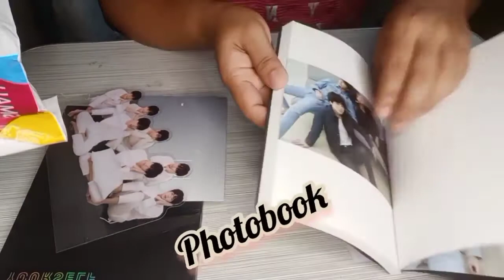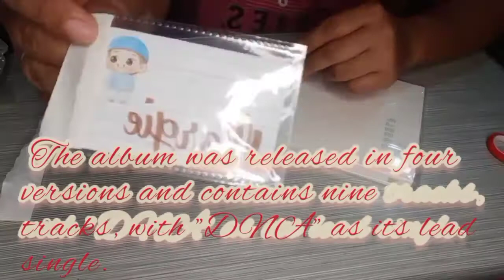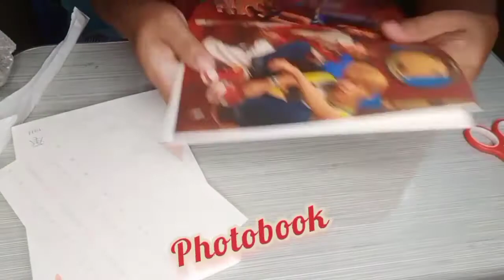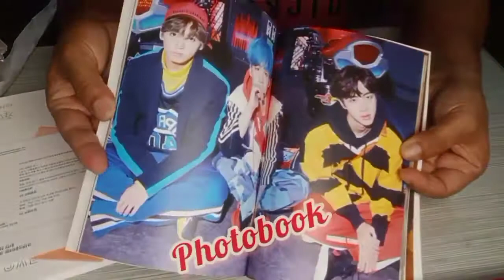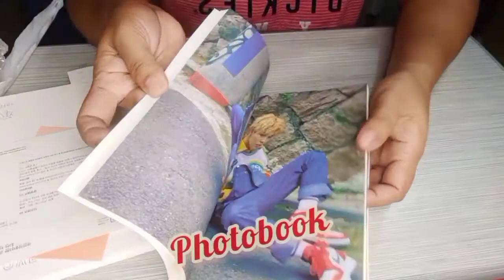LoveYourself: Her & Tear Album/Unboxing Part-4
LYS:Her
LYS:Tear